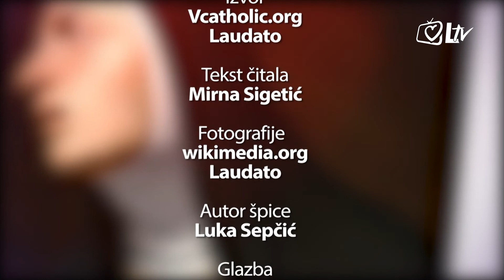Katolički kalendar 28.4.2017. – sv. Ljudevit Montfortski